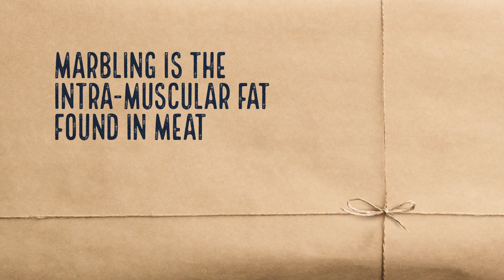The Marbling in Beef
'How to' video about the  marbling in beef